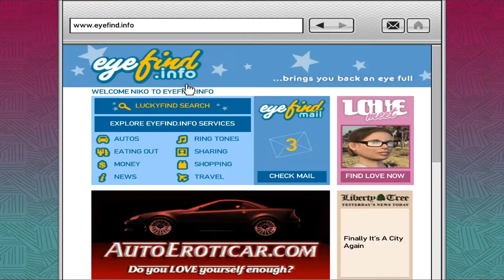GTA IV Walkthrough Main Story Episode 10